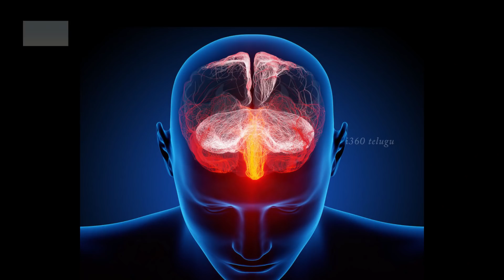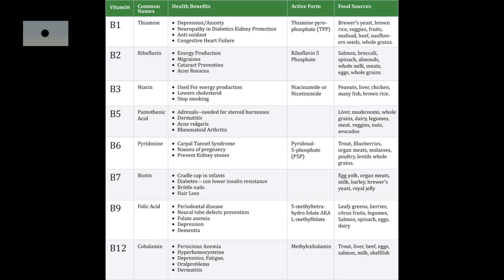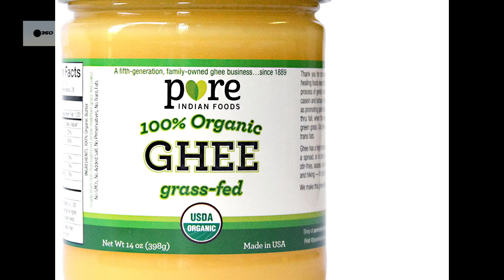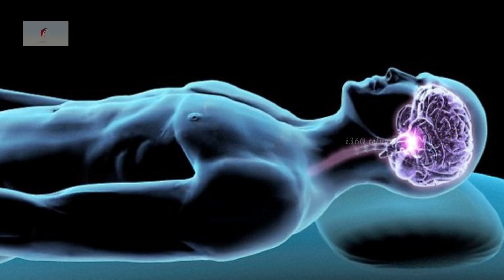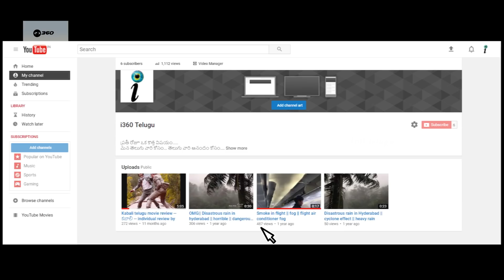7 tips for memory improvement !! improve your memory!! ఇలా చేస్తే మీ జ్ఞాపక శక్తి బాగుపడుతుంది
these are 7 of many tips to improve your memory. it is made just to educate people who intended to improve memory.

medical guarantee may not be there but these tips may help in improving memory.

prabhanjan s/o ravi kiran Mn videos
Ravi kiran is a renowned telugu television actor and hero for many telugu serials

health and happy tips by kids
kids moral videos
celebrities interviews
celebs
telugu knowledge
tips for memory
tips and trixxx for money
easy home foods
healthy foods
diet foods
must watch for every parent
EVERY PARENT MUST WATCH
DON'T MISS END
DON'T MISS IT
DON'T MISS TO WATCH i360 telugu videos

prabhanjan videos for kids.
almost all videos will be with english subtitles to reach all people world wide
dear parents web series.
how mobiles tabs and electronic gadgets becoming problem in families nowadays

kid is explaining his thoughts about children feelings now a days for happy parenting

HEALTHY FOOD and EASY FOOD HOME MADE FOOD
BUTTER CARROT OMELETTE is a easy home made food which is very tasty as well as good for our health.

eggs will have many VITAMINS like VITAMIN - B12, VITAMIN-D3 , and other healthy vitamins like B complex and D complex.EGG WHITE - EGG YORK will give you vitamine - D which is very good for STRONG BONES and Vitamin - B will give strength wich is more available in EGG YELLOW.
daily consumption of EGG will give good health benefits.

VEGETABLES will give good FIBER to body which is helpful for free MOTION .
CARROT will boost VITAMIN - A
BEETROOT will PURIFY our BLOOD SYSTEM.

VEGETARIAN FOOD and NON VEGETARIAN FOOD along with EGALITARIAN FOOD is EASY FOOD and HEALTHY FOOD also but FAST FOOD and STREET FOOD are  READY MADE FOOD which is not HOME FOOD as prepared by GRANDMA FOOD or GRANDPA FOOD which is also called as GRANNY FOOD may be TASTY FOOD but not GOOD for Health. Many people Nowadays preparing with their name as RAY KITCHEN or KABITA'S KITCHEN and GEETA KITCHEN. But they are not TELUGU KITCHEN recipes. 5 MINUTES FOOD recipes are not treated as Fast food sometimes. There are new food varieties and many types of food recipes are discussed in this channel.